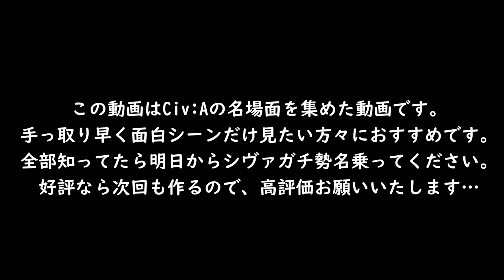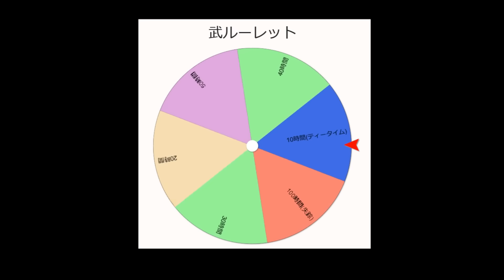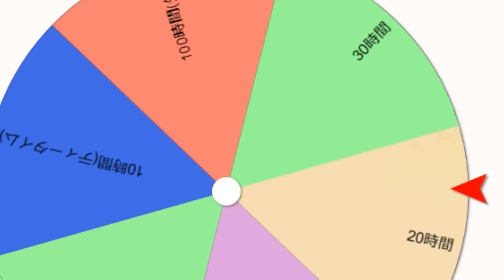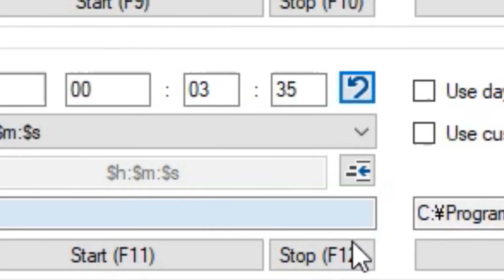【時短】Civ:Aの面白かったシーンを一瞬で見れる動画を作ってみました。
一応Twitch始めました…TwitchではAPEX以外の配信をしているので我こそはコアなファンだという自信がある方はぜひフォローを

ウィングマン1000時間企画の再生リストはこちら

動画内で使用してるBGMはコチラにあります。